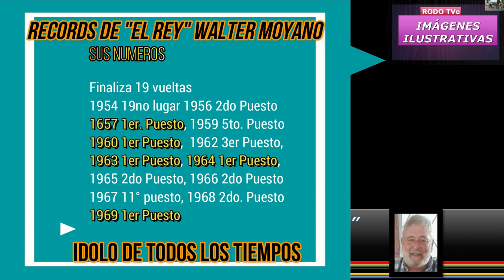Historia de La Vuelta Ciclista del Uruguay 1961-1969 "El Reinado de Walter Moyano:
En este emocionante video, exploraremos la época del reinado de Walter Moyano, el legendario ciclista uruguayo. Repararemos la Vuelta Ciclista del Uruguay desde 1961 hasta 1969, donde Moyano dejó su huella al lograr 5 victorias, estableciéndose como una verdadera leyenda en el mundo del ciclismo.

Acompaña al reconocido historiador Vladimir Corbo mientras nos sumergimos en los datos más relevantes y descubrimos una interesante anécdota de esta etapa histórica en el ciclismo uruguayo.

Además, tenemos una sorpresa para ti al final del video: ¡una entrevista exclusiva con "El Rey" Walter Moyano! Gracias a la generosidad de Gustavo Moyano, podremos conocer más sobre las experiencias y secretos detrás del éxito de Moyano en la Vuelta Ciclista del Uruguay.

No te pierdas esta oportunidad de revivir la gloria del ciclismo uruguayo y disfrutar de la perspectiva única de Walter Moyano en una entrevista que no querrás perderte.